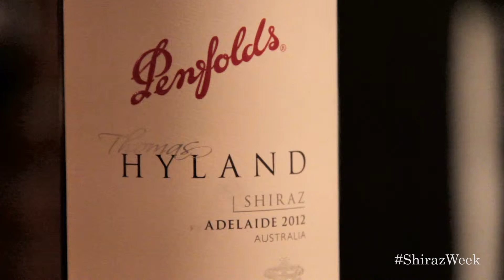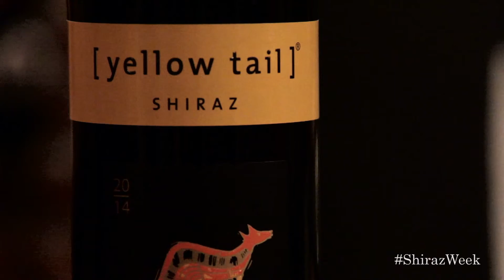If You Don't Know About ShirazWeek, We Have a Problem!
Ange takes you through the world of Australian shiraz, and shows off some of her favorites!